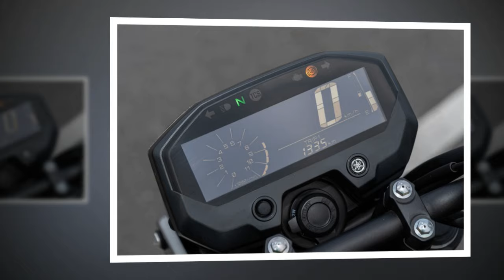Tin nhanh 24/7 - Mục sở thị Yamaha FZ-X 2024 ra mắt Châu Á kiểu dáng hoài cổ và khối động cơ tối cổ.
Mẫu FZ-X 2024 chính là một mẫu xe mang trong mình khối động cơ 150cc với giá bán lên tới hơn 100 triệu đồng nhưng hiệu suất của nó lại hoàn toàn không được ấn tượng và mạnh mẽ. Khi động cơ của FZ-X 2024 hoàn toàn không có nhiều công nghệ tích hợp như những cỗ máy 150cc khác của Yamaha.